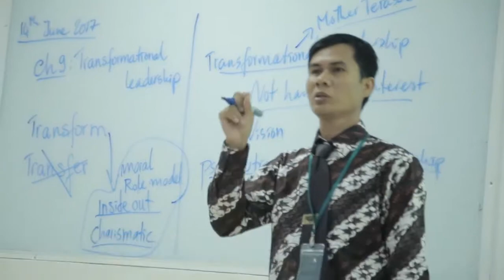The 2nd prize in the UC Video Competition under the category “Why I love UC.”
និស្សិតរបស់សាកលវិទ្យាល័យ កម្ពុជា ឈ្មោះ ចេង វ៉ាន់ថាន់ បានផលិតវីដេអូនេះឡើង ហើយបានជាប់ចំណាត់ថ្នាក់លេខ ២ នៅក្នុងការប្រកួតវីដេអូនៅក្រោមប្រធានបទ ហេតុអ្វីបានជាខ្ញុំស្រឡាញ់សាកលវិទ្យាល័យ កម្ពុជា។
UC student Cheng Vanthan directed this video, which won second prize in the UC Video Competition under the category “Why I love UC.”